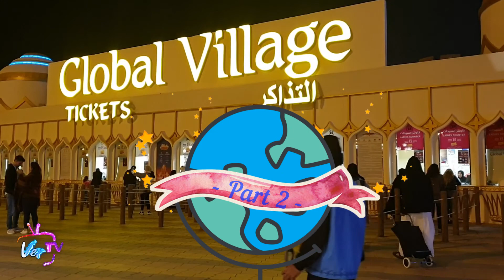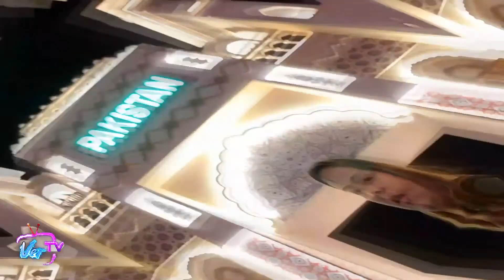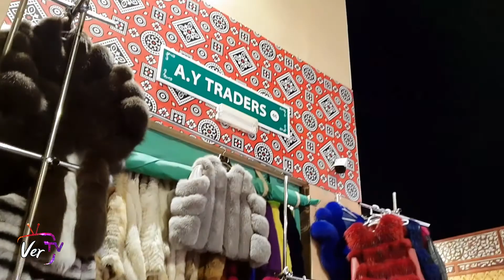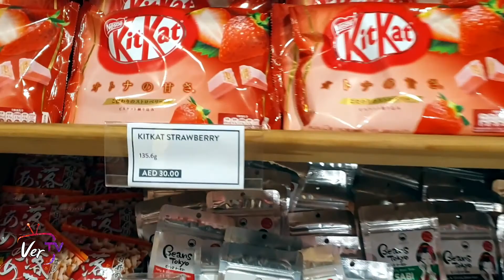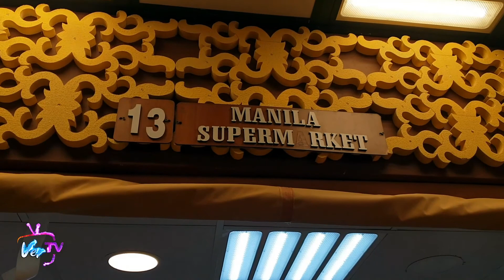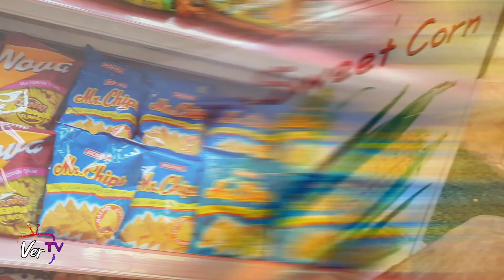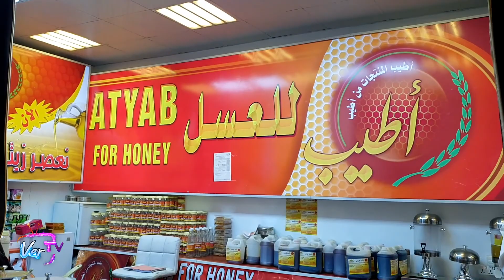Global Village Dubai Part 2 | Around the world in 1 night | NO PASSPORT NEEDED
⭐ MORE INFORMATION ⭐

🔴About the video:
Do you want to travel but you don't have passport?
NO PROBLEM! Let's go to GLOBAL VILLAGE, where you can visit countries around the World in 1 night for only 15 AED. Enjoy games, rides, shopping and food from different corners of the World.

👉🏻 BIGO LIVE App - NewVerTV2020

Love lots,
Tita V